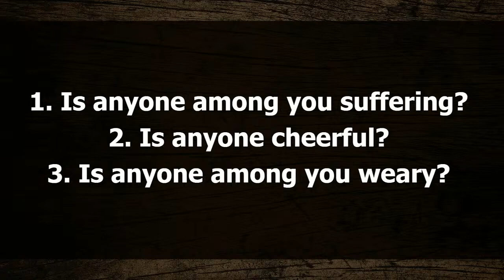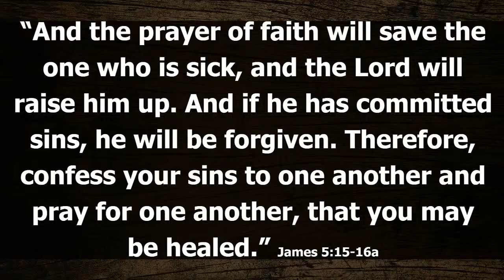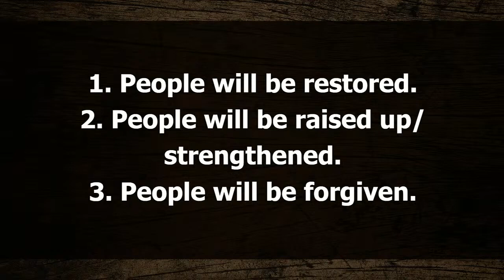Sermon 2-25-2024 | The Power of Prayer | Beautiful Savior Lutheran Church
Today’s Theme: The Power of Prayer

First Reading: James 5: 13-18
Gospel Reading: Luke 11: 5-13 (English Standard Version)

Preaching Minister: Pastor Joe Behnke

Ways to Give:
Online by visiting this webpage: